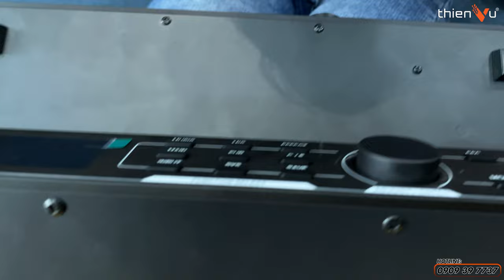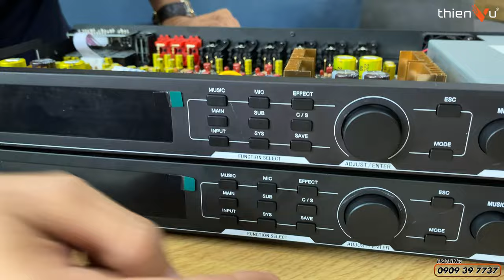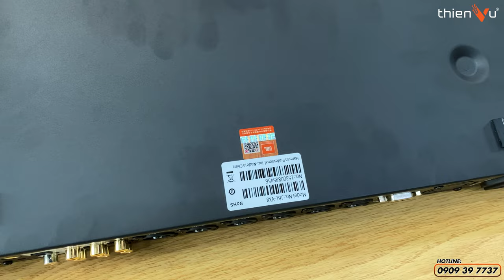“Mổ Ruột” & So Sánh Vang Số Karaoke Gia Đình JBL VX8: Có Tem & Không Tem | Thiên Vũ Audio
Trong dàn karaoke gia đình “Vang Số” là yếu tố rất cao chất lượng âm thanh.
👉Vang Số JBL VX8 Phiên Bản Có Tem & Không Tem | Thiên Vũ Audio
👉Khả năng chống hú lên đến 97% và có thể ghi nhớ được 16 bộ cài đặt âm thanh.